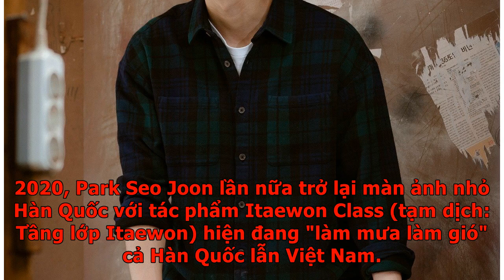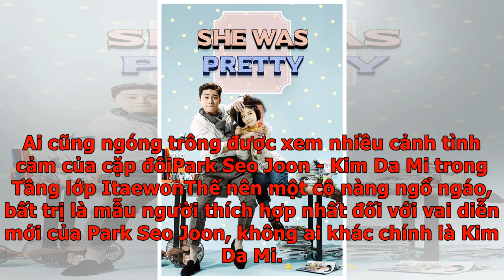Park Seo Joon và những lần “nên duyên” với các mỹ nhân màn ảnh Hàn Quốc: Từ tiểu thư đến nàng bất...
Park Seo Joon và những lần “nên duyên” với các mỹ nhân màn ảnh Hàn Quốc: Từ tiểu thư đến nàng bất hả...
Trước cô nàng ngổ ngáo Jo Yi Seo trong "Itaewon Class", Park Seo Joon từng "bén duyên" với những "cực phẩm nhan sắc" trên màn ảnh Hàn Quốc. Bắt đầu sự nghiệp diễn xuất từ năm 2011, sau 9 năm hoạt động năng nổ ở làng giải trí giúp cái tên Park Seo Joon có được chỗ đứng vững chắc. Người ta thường nhắc đến nam diễn viên họ Park không chỉ ở gương mặt điển trai, tính cách hài hước mà còn ở gia tài phim ảnh đình đám không phải ai cũng có được.Đầu năm 2020, Park Seo Joon lần nữa trở lại màn ảnh nhỏ Hàn Quốc với tác phẩm Itaewon Class (tạm dịch: Tầng lớp Itaewon) hiện đang "làm mưa làm gió" cả Hàn Quốc lẫn Việt Nam. Có thể nói Park Seo Joon là một nam diễn viên chăm chỉ và dám thử thách bản thân với nhiều vai diễn đa dạng khác nhau. Vai diễn của Park Seo Joon luôn đa dạng, kéo theo các mỹ nhânhợp tác cùng anh cũng đa dạng không kémNếu như một năm trước, khán giả vẫn còn nhớ anh chàng họ Park với vẻ ngoài lịch lãm trong bộ vest đen đậm chất tổng tài thì bây giờ khán giả lại phải "dở khóc dở cườ...